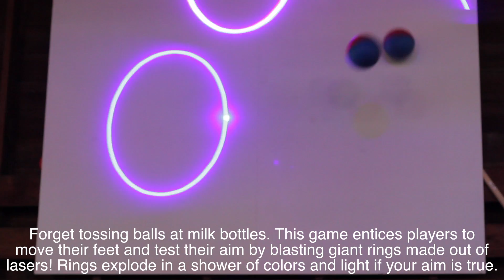Laser Burst | Two Bit Circus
Forget tossing balls at milk bottles. This game entices players to move their feet and test their aim by blasting giant rings made out of lasers! Rings explode in a shower of colors and sound if your aim is true.